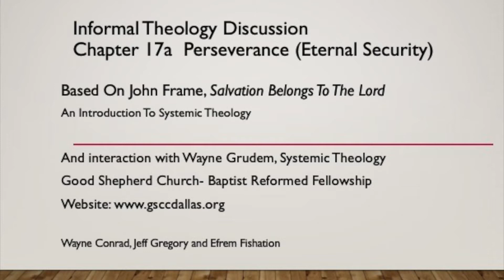Perseverance (Eternal Security) Theology Discussion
The perseverance in the faith of Christian believers rests on the fact that God first of all preserves them in the faith. It is not our diligence and faithfulness that gives us security but instead God's grace that brings us to faith in Christ and keeps us there. We are eternally secure because God set his love upon his people before creation and in time effectually calls them to himself. As Peter says, for example, we are "guarded by God's power through faith" (1 Peter 1:5). And Jesus said, regarding his sheep, "...no one is able to snatch them out of my hand" (John 10:28). The expression "once saved, always saved" is true because God in sovereign mercy purposes to rescue his people from their sins and bring them into eternal fellowship with himself (Ephesians 1:3-14). It is because of his grace, not their works (Romans 5:1-2). Our boast  and hope is therefore not in ourselves but in God (1 Corinthians 1:31).